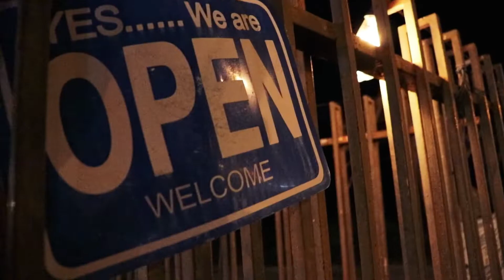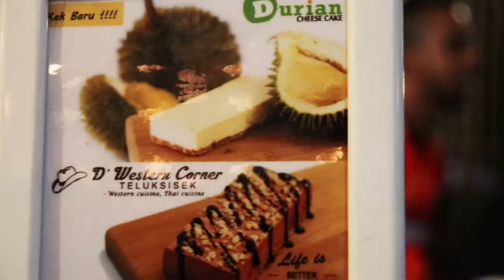DIARY MECHAPRO | Episode 1